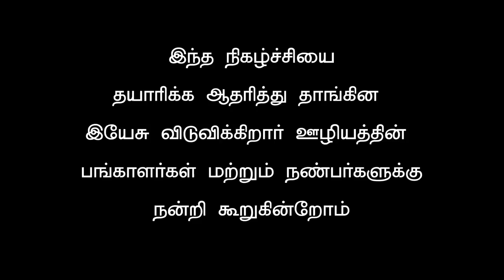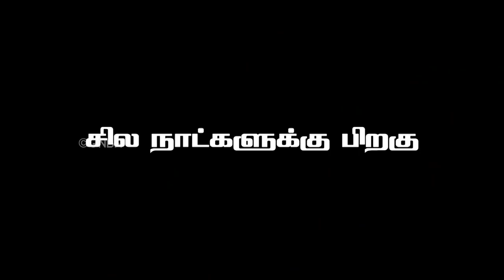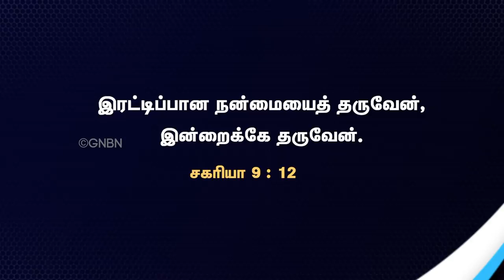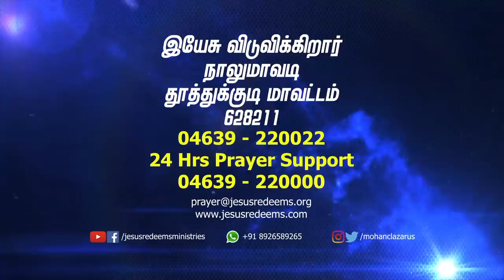யார் அவன்? (Yaar Avan?) - Tamil Short Film | Jesus Redeems